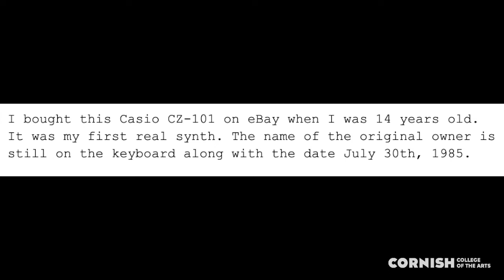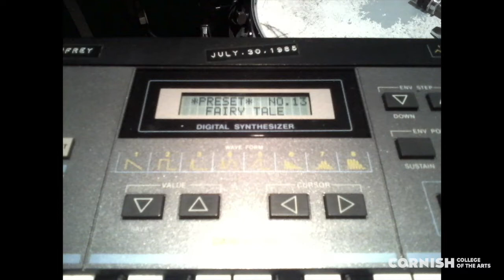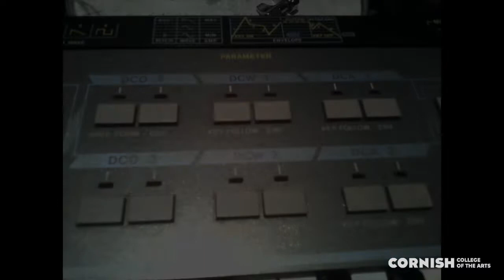Homestead Concert No. 1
Homestead Concerts
featuring Cornish Music Students and Faculty, these live performances are pre-recorded and broadcasted via Youtube Stream.

Concert No. 1 performances by

Adam Torres, 4th year, Music
Rebekah Carter, 3rd year, Music
Max Cominos, 3rd year, Music
Princess Guinto, 1st year, Music